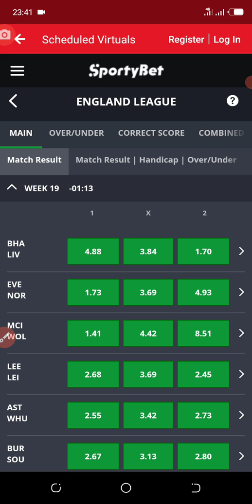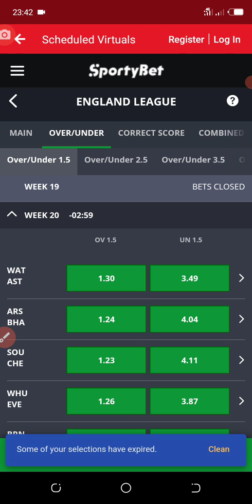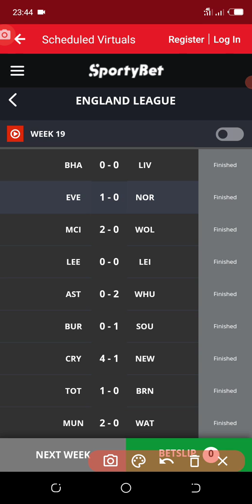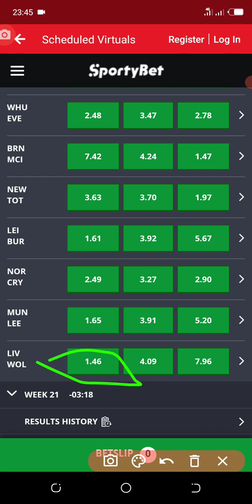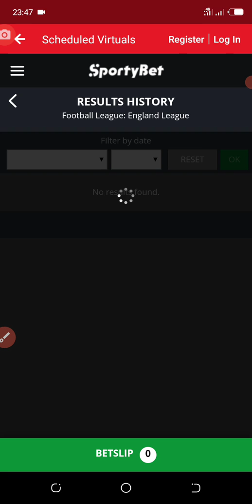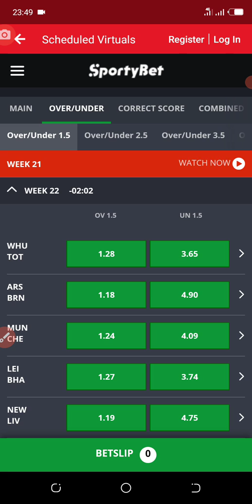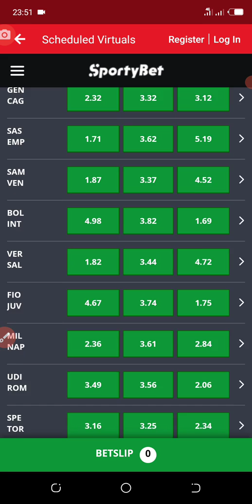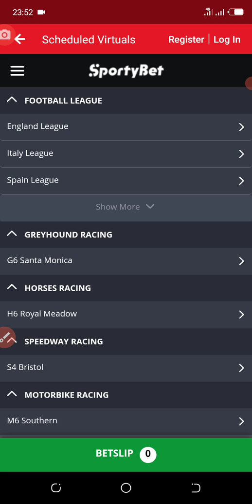sportybet over 1.5 goal with 100% winning rate 🤑🤑🤑🤑🤑🤑🤑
BEST EVER VIRTUAL FOOTBALL CHEAT TO MAKE A GOOD AMOUNT OF MONEY EVERYDAY 👇👇

MAKE $100 DOLLAR DAILY ON BETPAWA

Betting tips todayfree prediction footballfootball betting tips today#football predictions today
Betpawa virtual cheat 2021